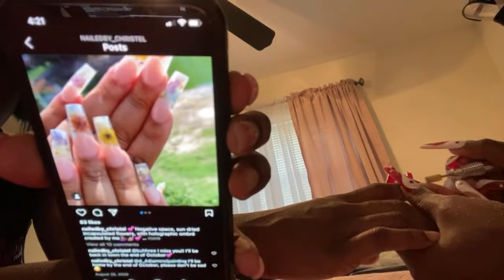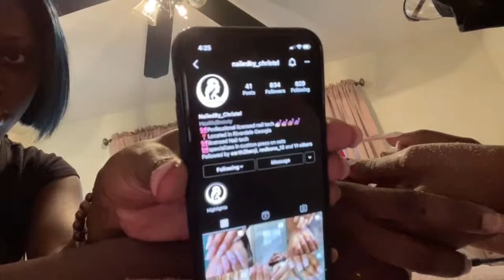Nail vlog. PRESS ON